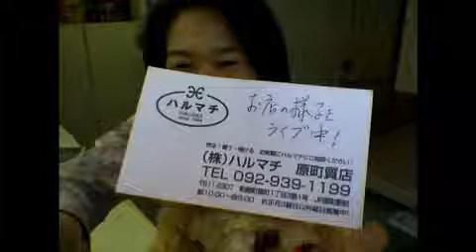福岡の質屋ハルマチ原町質店(はるまちしちてん)動画ブログ一万本ノック！